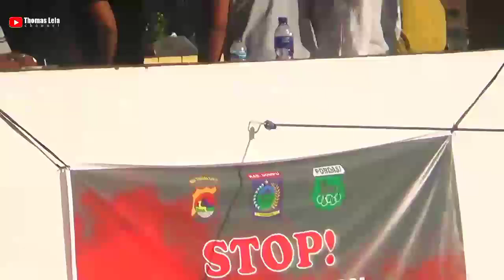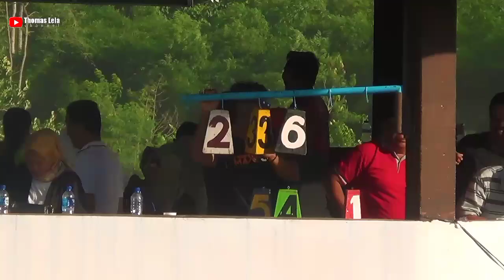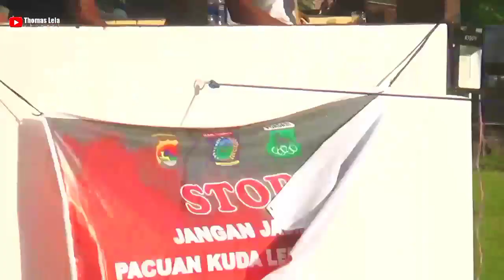Full Race Semi Final Kls Dewasa D.E & F || James Bond,Permaisuri,Ferari,Merion,Marshel Cs Seru...!!!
Di Pelarian Semi Final Full Race Kls Dewasa D E & F  Adalah Kelas Yang Paling Bergensi Di Antara Semua kuda Pacu Seru & Menegangkan.Pacuan Kuda Lembah Kara Lapadi Kabupaten Dompu,Piala Panta Paju 2022